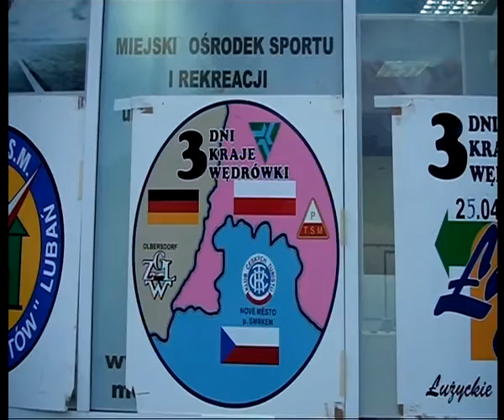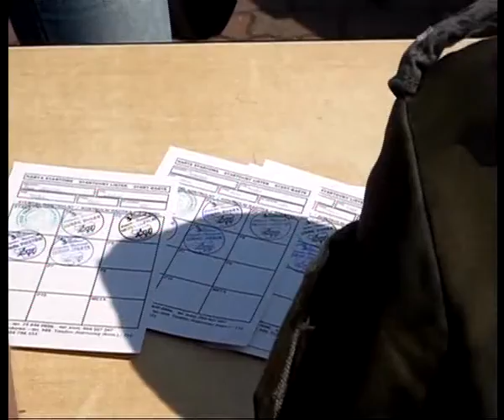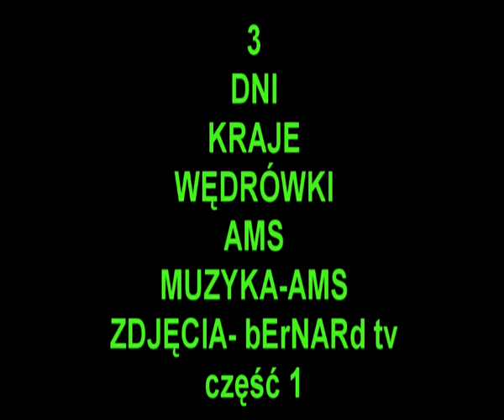3-Dni ,Kraje ...część 1